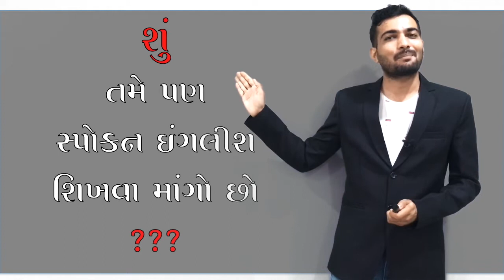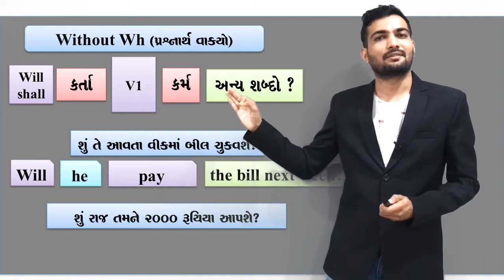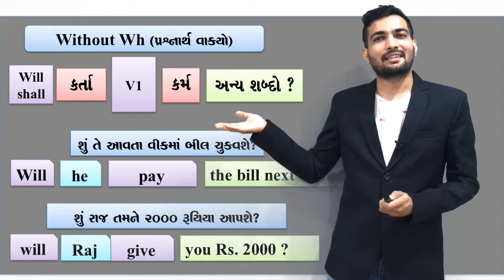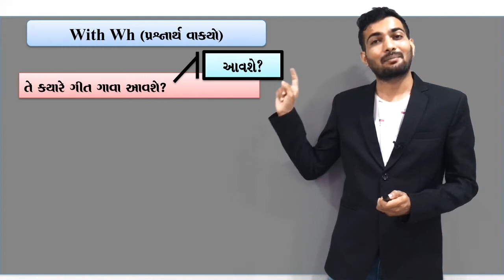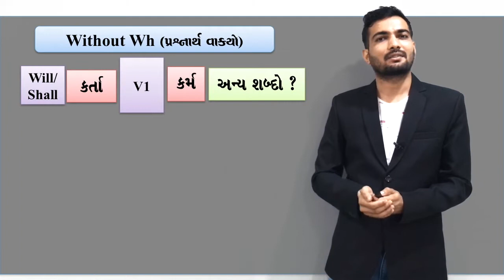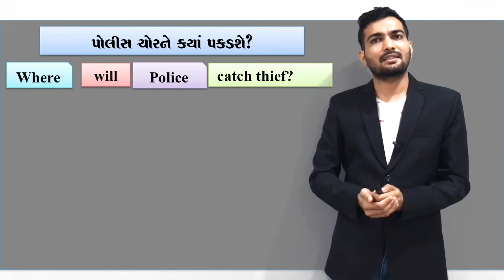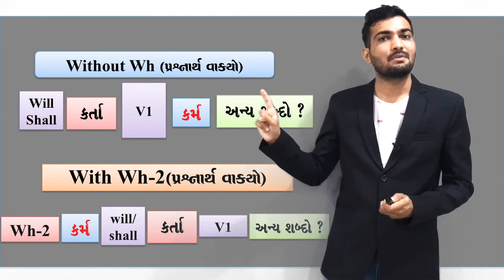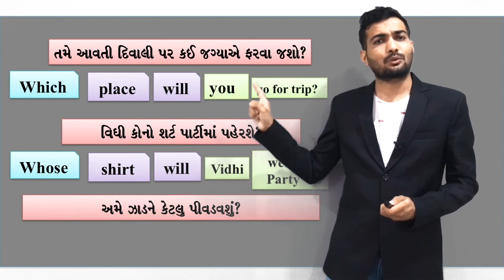SIMPLE FUTURE TENSE || PART-2 || SPOKEN ENGLISH || GRAMMAR || IN GUJARATI || ER RAKESH SIR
In this Simple Future Tense video Er Rakesh Sir explaining the simplest method of this tense. This video is all about Simple Past Tense in Gujarati very easy method and with examples. This series of English grammar will be a great support to all those learners who want to learn English in Gujarati language from the beginners' level. It is very useful for Std. 6 to 12 and all competitive exams.
Spoken English
 English Grammar in Gujarati for students
Easy English Grammar in Gujarati
Basic English Grammar in Gujarati
Best English grammar in Gujarat
Gujarati best channel for English
Gujarati best channel for English grammar
Learn English Grammar in Gujarati
Best Gujarati channel for English